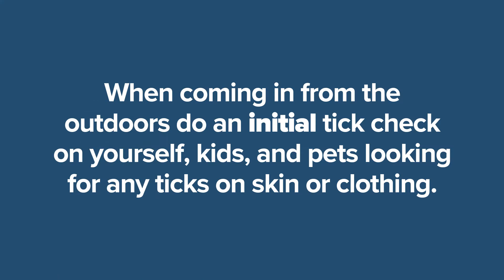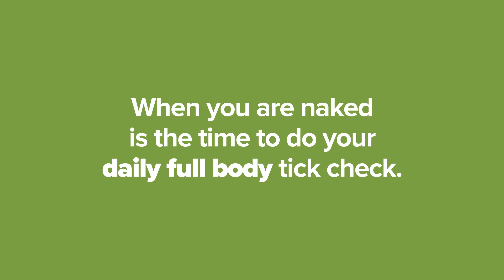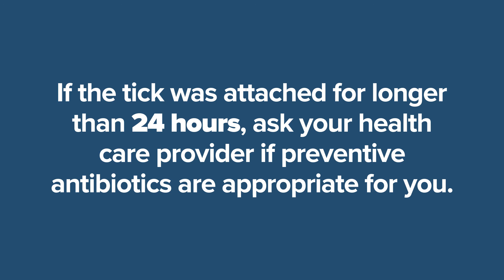Preventing Lyme Disease in KFL&A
The KFL&A area is a hot-spot for Lyme disease. Lyme disease is spread to humans through the bite of an infected blacklegged tick.
 32% of ticks in the KFL&A region carry the bacteria that causes Lyme disease. Removing a tick within 24 to 36 hours usually prevents Lyme disease. Learn how to avoid tick bites and prevent Lyme disease.